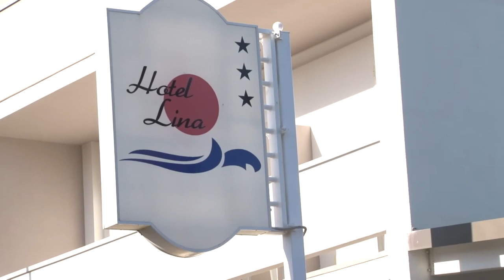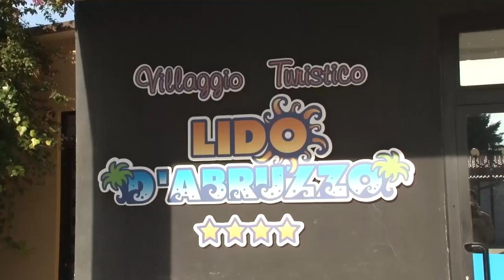Roseto. La maggioranza chiude le polemiche sulla tassa di soggiorno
Sarà un'opportunità e non un costo. Così la maggioranza in consiglio comunale a Roseto degli Abruzzi prova a spegnere le polemiche riguardante l'aumento della tassa di soggiorno. La tassa dice l'assessore con delega al Turismo Lorena Mastrilli: "non graverà sugli operatori turistici".